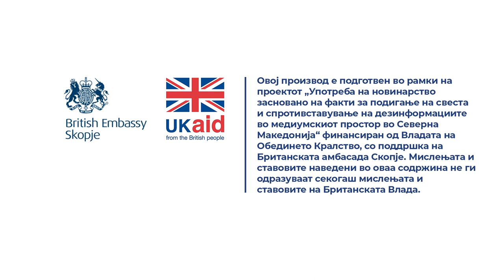Кога може да ги имам на располагање средствата од вториот пензиски столб?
Одговара Елена Биневска од КБ Прво Пензиско Друштво.